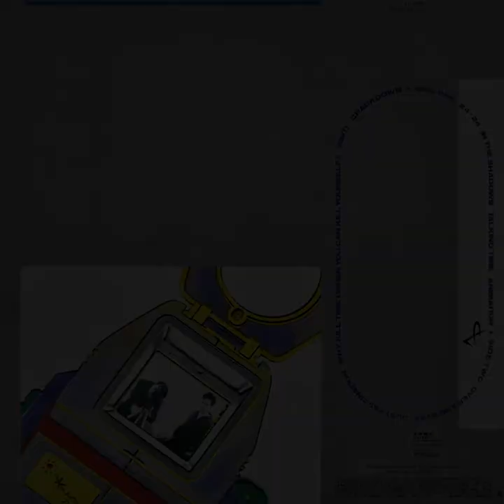CABARET VOLTAIRE – The Crackdown – 1983 – Full album – Vinyl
A
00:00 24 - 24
05:50 In The Shadows
10:15 Talking Time
15:29 Animation
B
20:58 Over And Over
25:25 Just Fascination
29:31 Why Kill Time (When You Can Kill Yourself)
33:28 Haiti
36:39 Crackdown

LP, Canada, Virgin – VL 2266, 1983